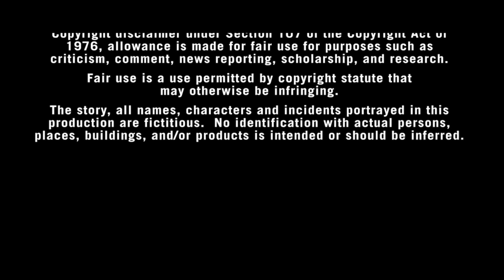Flashes (A Short Film by Huntington University)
This short film was made at Huntington University during the June 2023 film camp. I think I found my thing while being the Director of Photography for this project. It was so much fun!!

Special thanks to Anna Robinson for being such a wonderful director to work with, Sydney Tuten and Noah Hammonds for the brilliant acting, Elijah Tuten for the lighting set up, and Cheyenne Glazier for making sure we finished on time.